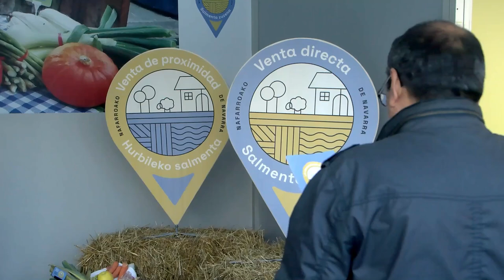El consejero Aierdi visita la 9ª Feria de Producto Local de Navarra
El consejero de Desarrollo Rural y Medio Ambiente, José María Aierdi, visita la 9ª Feria de Producto Local de Navarra